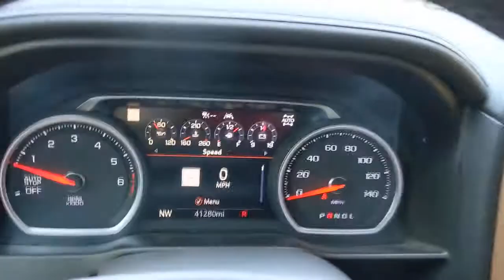2020 Chevrolet SILVERADO 1500 San Antonio, Austin, New Braunfels, Houston, Converse, TX G210378A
2020 Chevrolet SILVERADO 1500
Gunn BuickGMC: Servicing San Antonio, TX near  San Antonio, Austin, New Braunfels, Houston, Converse
2020 Chevrolet SILVERADO 1500 HIGH COUNTRY - Stock#: G210378A - VIN#: 1GCUYHELXLZ122313

Gunn BuickGMC
12526 IH 35 North

This 2020 Chevrolet Silverado 1500 High Country is a hard working truck that doesn't mind getting a little dirty!New Price!CARFAX One-Owner.Priced below KBB Fair Purchase Price!2020 Black Chevrolet Silverado 1500 High Country EcoTec3 6.2L V8 10-Speed Automatic